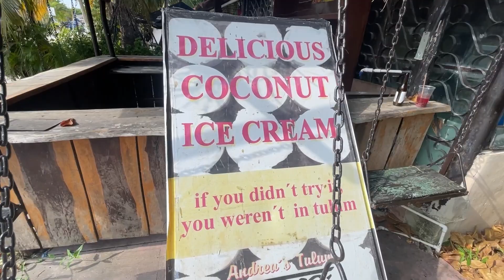Tulum : Une Journée á la Découvertes des Mysterieuses Ruines de Tulum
▬▬▬▬Agence Tours Privés Escapades Mexicaines  ▬▬▬▬

▬▬▬▬Location Voiture  French Riviera Auto ▬▬▬▬

▬▬▬▬Groupe de Français  ▬▬▬▬